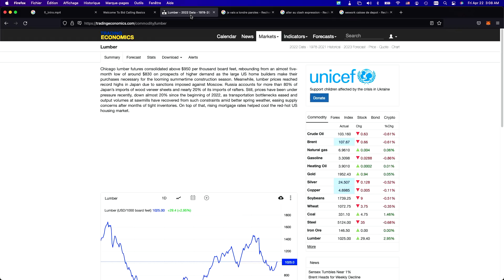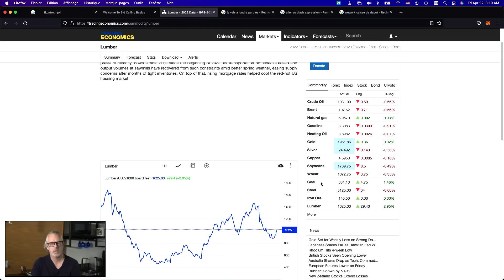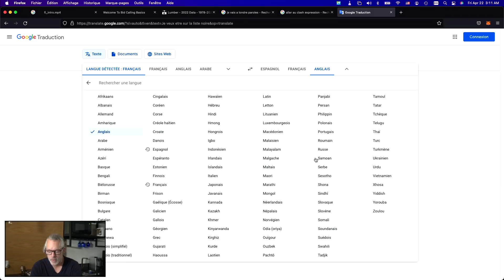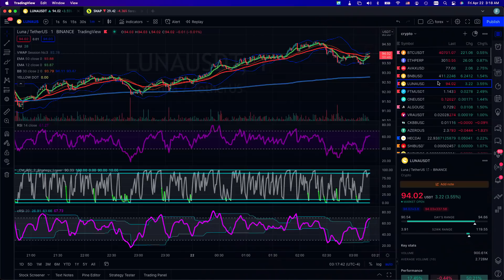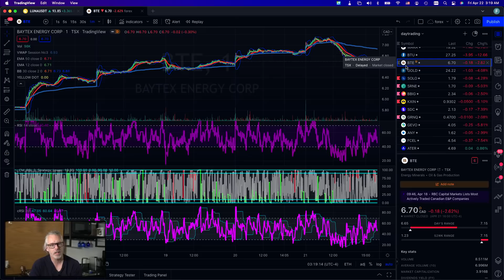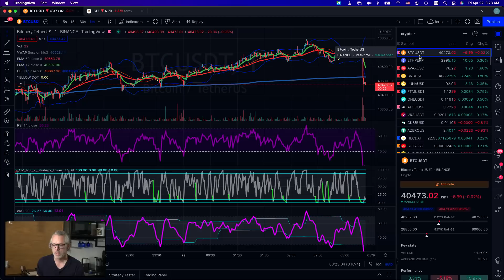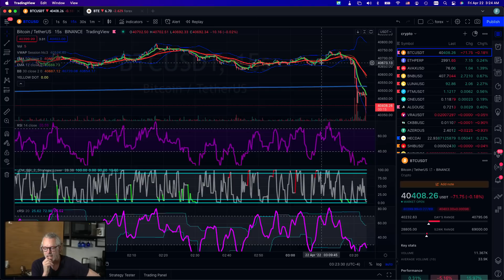les actualités du jour vendredi 22 avril 2022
En prenant votre café:

[00:00] Intro
[02:15] Chanson du jour
[04:00] Actualités (convoi, nuvei, jour de la terre, SPVM, Carey Price, Viande en pot)
[17:00] Expression du jour
[18:00] Russie/Ukraine
[22:42] Insolite
[24:20] Politique provinciale
[28:10] Crypto et bourse
[34:10] Netflix vs Téo taxi: 2 cas de doctorat
[37:35] Conclusion

"De notre terre au coeur de votre vie"